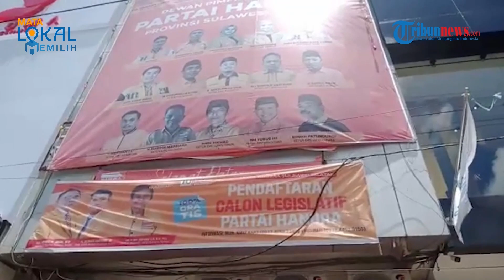Istri Perwira TNI Aktif Ikut Jadi Bacaleg Hanura Sulsel, Maju Lewat Dapil 9 sesuai Daerah Asal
TRIBUN-VIDEO.COM -Istri Perwira Kodam Hasanuddin Nyaleg Lewat Partai Hanura Sulsel

Partai Hanura Sulawesi Selatan telah mengumumkan bakal calon legislatif dari partai mereka.

Bacaleg tersebut merupakan Fetriany asal Marowangin, Kabupaten Enrekang.

Disebutkan bahwa Fetriany merupakan istri dari perwira TNI berpangkat kolonel di Kodam 14/Hasanuddin.

Lalu bagaimana informasi lengkap terkait dengan kabar ini, kami sudah tersambung dengan Wahyudin, wartawan TribunTimur.

(TribunVideo.com).